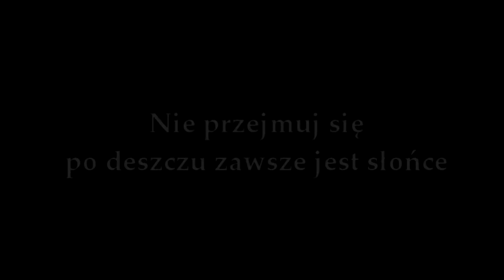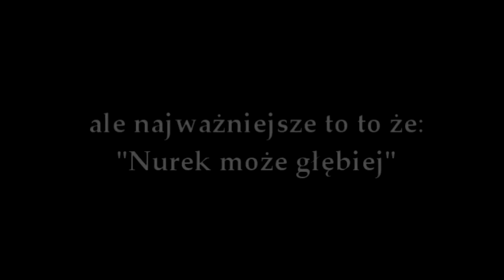Wyprawadiving Sharm El Sheikh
Wyprawa nurkowa Sharm El Sheikh 2021 Listopad